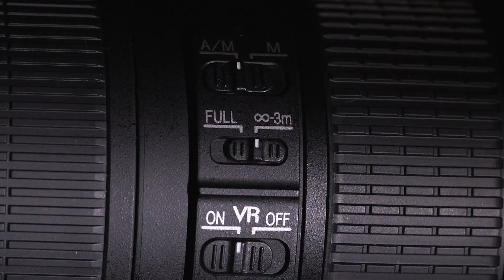Lighting a basic object - Masterclass with Den Lennie, London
- Shot on a Canon EOS C100
- Lens: Canon EF-S 17-55 mm f/2.8